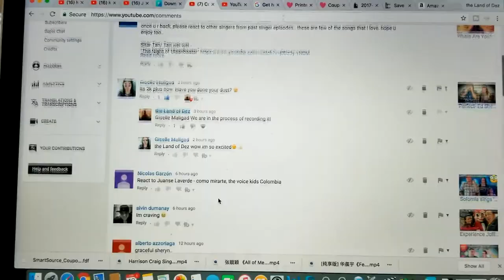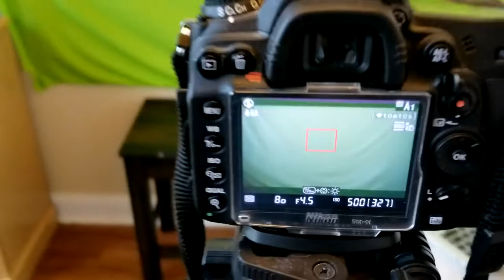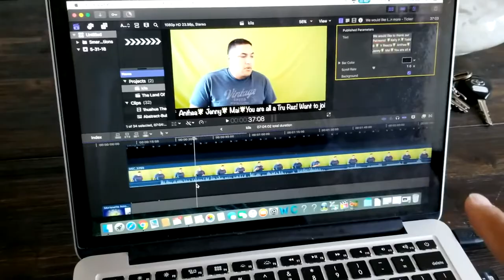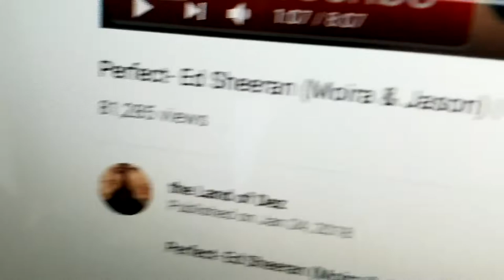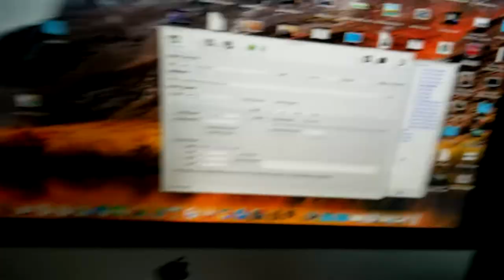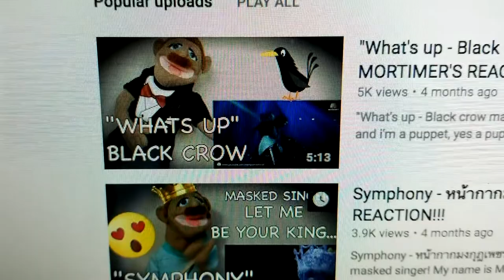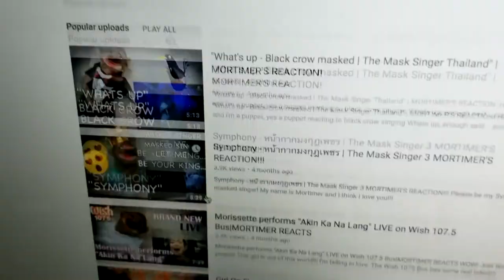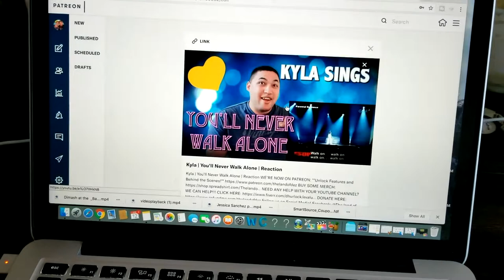Being a Youtuber is hard! (2018 Trading places with my Wife)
Being a Youtuber is no joke, even if you have a reaction channel. My wife puts her hard working time into being a full time mother of two boys and running our Youtube channels while I work two jobs. But today Dad takes over Moms role and its not as easy as it seem!!! I want to say, Dacia thank you and I love you for all that you do.

**Unlock Features and Behind the Scenes!**

NEED ANY HELP WITH YOUR YOUTUBE CHANNEL? WE CAN HELP!!!

Facebook: @The land of Dez